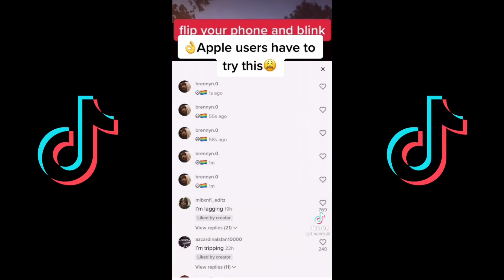Venom x My Ordinary Life - TikTok Compilation #3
👕 Get Cool Apparel Here
🔥🛒 For Girls: 🙋‍♀️
🔥🛒 For Boys:🙆‍♂️
And Free 5$ Off On Your First Order !